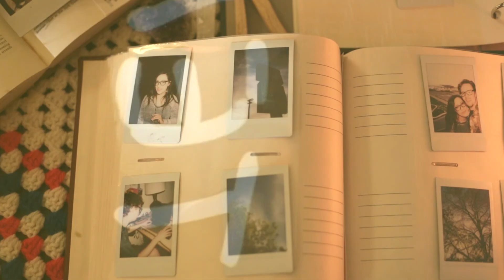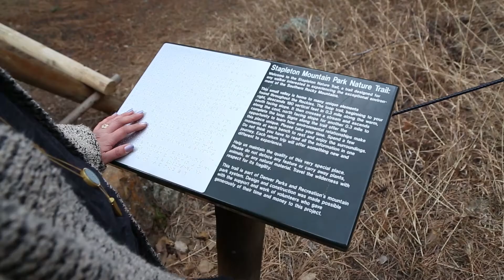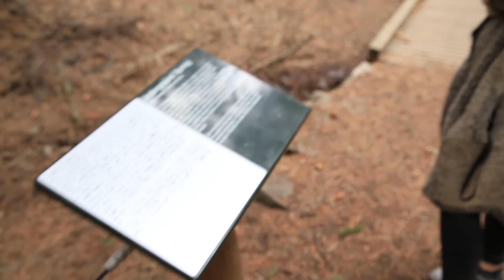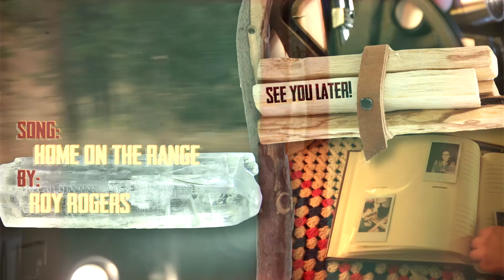BRAILLE TRAIL COLORADO - chaseannalise